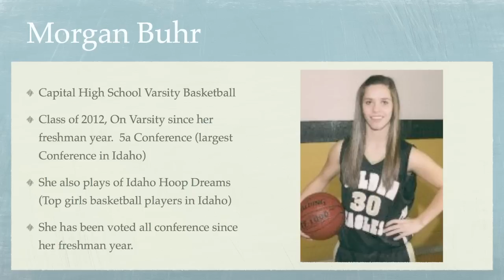Morgan Buhr Capital Basketball